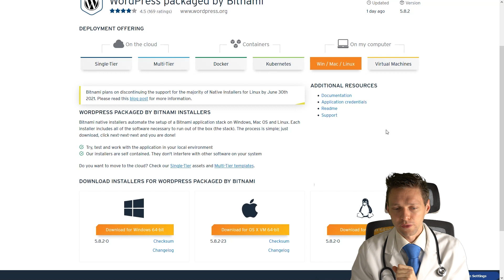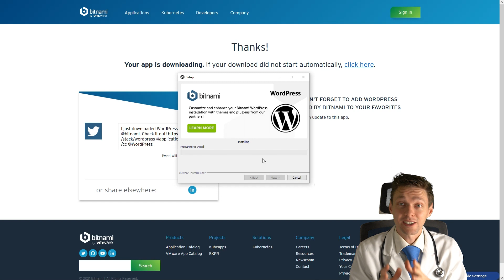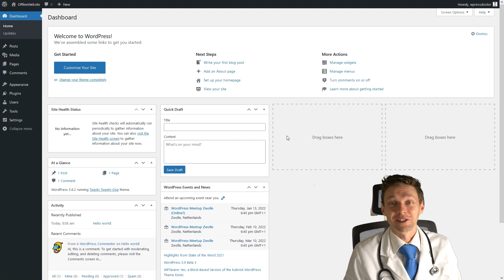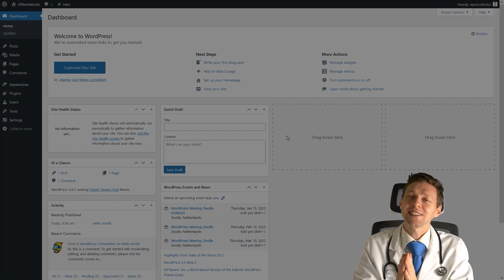How to Install Wordpress Offline Locally on your PC (and practice creating your website)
🛑🛑🛑 Install WordPress on your PC, easy and entirely free! In this 4 minute video I'll show you how to do exactly that. Its easier than you think!
👇🏻👇🏻👇🏻 Start here 👇🏻👇🏻👇🏻

⏱️Timestamps⏱️
0:00 Intro
0:10 Go to
1:00 Install Bitnami
2:58 Go create your website

📖Transscript📖
in this video i'm going to show you how you can install WordPress offline, on your computer totally free. And it's way more easier than you think! The first thing you do; is we go to WPressDoctor.com/bitnami because that is the system we're going to use. If you scroll down you can just click over here to download it for Windows or download it for your Mac. I have a Windows system so I click on this, and here you can just choose "No thanks, just take me to the download". Choose your language you want to install Bitnami in, let's choose English. And then we press 'Yes'. Press 'Next' . On our computer we want to have WordPress and PHP MyAdmin. Then we press 'Next; . Here you can change where you want to install your WordPress website. Just choose a folder that you would like and press 'Next'. And now we just fill this in with for example WPressDoctor. Just create an awesome password and you press 'Next'. This is the name of your website, so let's call it "Offline website" and press 'next' again. So if you want your website to send out emails, to enable this, they have to use a SMTP server from for example Gmail. Or a custom or let's say we use gmail because if you want to test out your contact forms or anything then you would need this option. So click on 'Yes' select Gmail, and press 'next'. And then you have to fill in a real Gmail address because it's connecting to your Gmail. Just fill it in and press 'Next'. And then we press 'Next' again and then we press 'Next' again and here we go, WordPress is being installed by Bitnami on our computer. Isn't that awesome?

All right so now i got a security warning that something has been cancelled. Well you have to allow it so we press on 'Allow'. All right we have finished, awesome! So as you can see 'Launch WordPress package by Bitnami' of course, we press 'Finish' and here we go! And now we have been redirected to this page. "Awesome, WordPress has installed". And if you press 'Access WordPress' this is where you go, you go to your offline website. Isn't this awesome? So now you can just log in. How do you do that? Well it's pretty easy, and you type in /wp-admin/ and now you are ready to log in into your WordPress dashboard, with just the credentials we have just created.